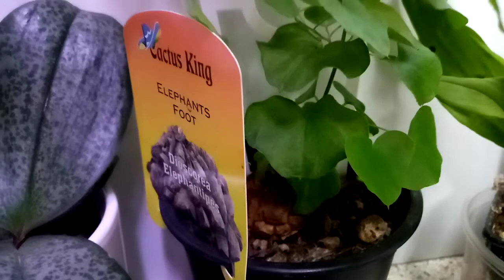Update, still alive plus some new plants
Sorry been so long since posting any videos. Been very busy with work plus have not really had much of interest going on in terms of plant boy stuff. So, just a quick update letting you know I'm still keeping on keeping on. Takbir!